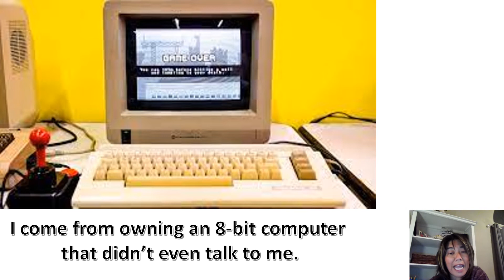I Come From poem for ELA class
I Come From Poem